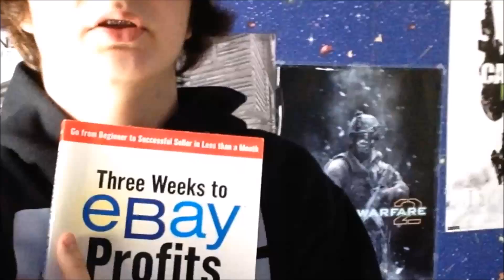Real People. Real Lives. Real Resellers. James, The Highschool Entrepreneur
James, the Highschool Entrepreneur is only 15 years old and rockin it as a beginner entrepreneur. Support him and his channel: